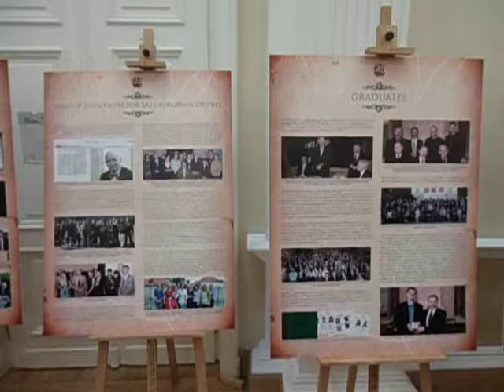DAMY RADĘ,GDY MAZUR ZA DORADZANIE NA STRONĘ PEPICZKÓW PRZEPĘDZIMY I PO LICHWIE!!!